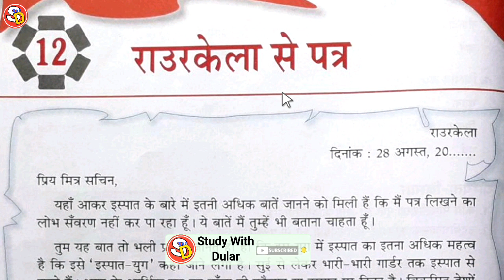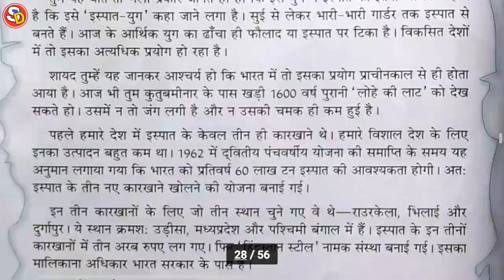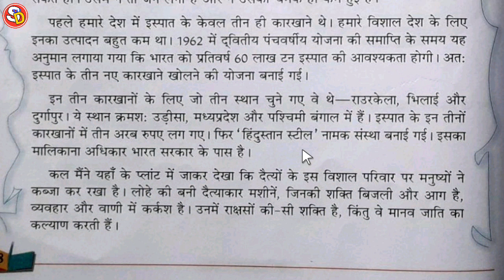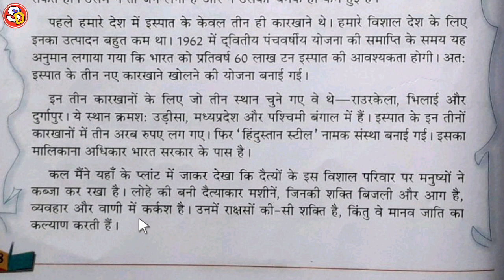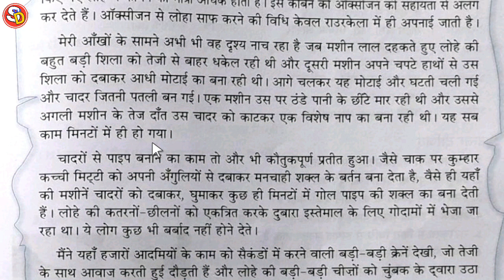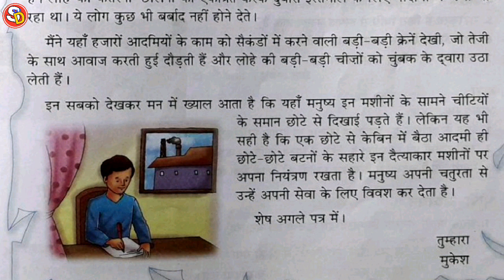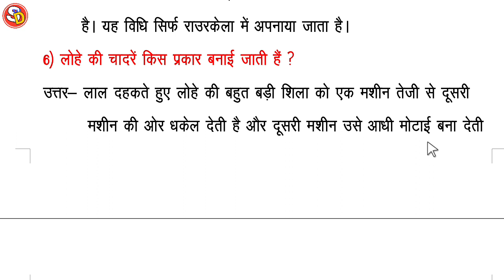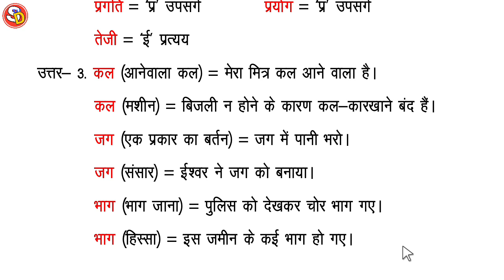राउरकेला से पत्र Ch 12 Hindi Class 7 With Solution Saraswati Shishu Vidya Mandirसरस्वती विद्या मंदिर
नमस्कार